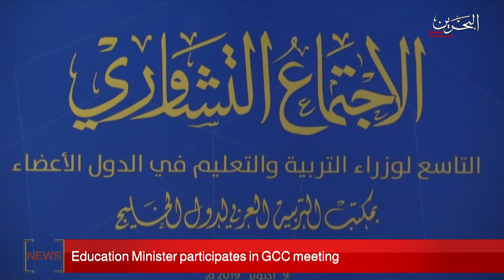BAHRAIN NEWS CENTER : ENGLISH NEWS 11-10-2019